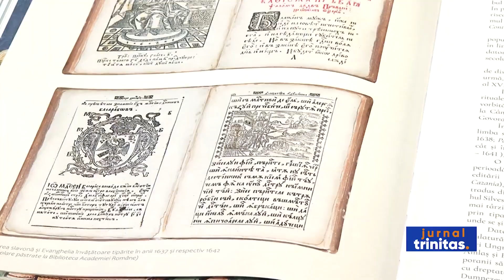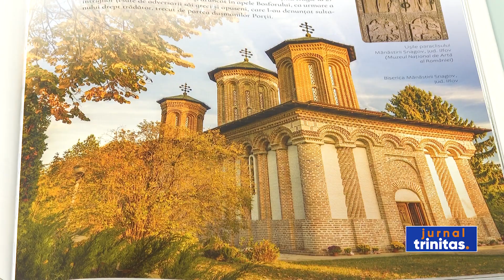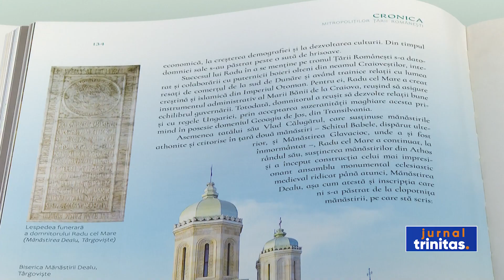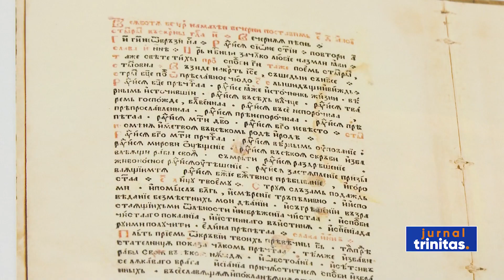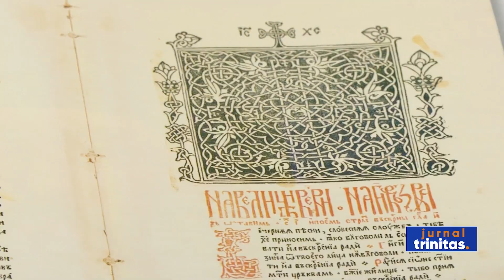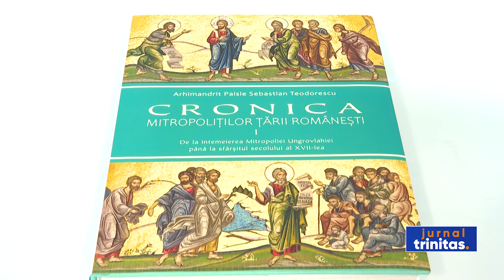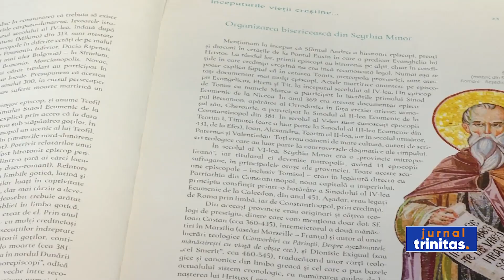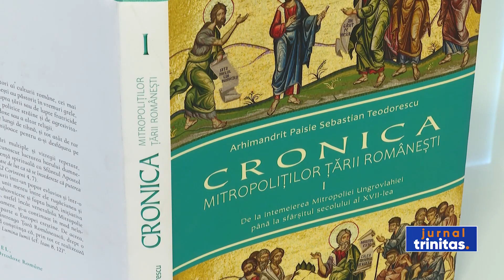Trinitas TV Cronica Mitropoliților Țării Românești și Patriarhilor României (1)